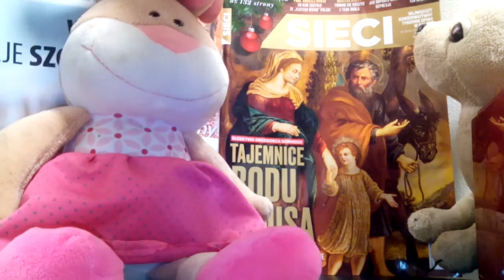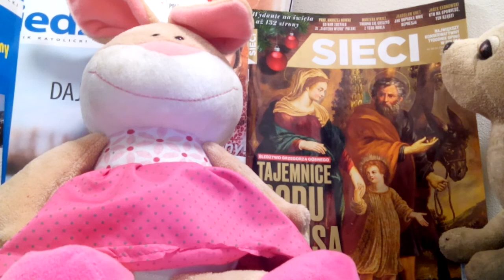JA WSZYSTKO WIDZĘ,CO DZIEJE SIĘ TU W WIELKIEJ MOCHEROWOŚCI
MAKRYNA MIECZYSŁAWSKA JECHAŁA PEWNIE DO SAMEGO RZYMU NA DOBRYM WOZIE. ,NIESIONA PRZEZ BARDZO WIELU MURZYNÓW DIABŁA//-CZY MAKRYNA JECHAŁA DO PAPIEŻA Z MISJA JAKĄŚ,CZY GŁOSIŁA PO DRODZE DO RZYMO--ŁACINY PRAWDĘ Z PISMA ŚWIĘTEGO BIBLII?Z PEWNOŚCIĄ,-NIE!EDUKACJA W RADIU CONCHITA EXTRA,TO COŚ BARDZO ZNANEGO,ŻE LUDZIE WIEDZĄ IŻ KAŻDY NAUCZYCIEL .TEŻ NAWET MUSI SIĘ DOKSZTAŁCAĆ!/CHCIAŁ,CZY,-NIE,TO I TAK DOŚWIADCZENIE CZYNI MISTRZA!NAWET,GDY NAUCZYSZ SIĘ KILKU JĘZYKÓW OBCYCH DOBRZE JEST,ABYŚ DALEJ UCZYŁ TEŻ KOGOŚ INNEGO,ABY SIĘ ZAPRAWIĆ W BOJU!//PIERWSI CHRZEŚCIJANIE,GDY SZLI GŁOSIĆ DWÓJKAMI,BO JEZUS 72-U WYSŁAŁ PO DWU,ABY SZLI OD DRZWI DO DRZWI//-WTEDY OWI CHRZEŚCIJANIE ZAPRAWIALI SIĘ W BOJU O WIARĘ!!!//SZATAN NIE ŚPI I PRAKTYCZNIE DIABEŁ ZAWSZE DZIAŁA,ŻE CIĘŻKO BARDZO BYŁO UTRZYMAĆ SIĘ PIERWSZYM CHRZEŚCIJANOM W WIERZE ZE WZGLĘDU NA PRZEŚLADOWANIA CHOĆBY//-NATOMIAST ŻYDOM TEŻ BYŁO W OGÓLE NAWET I PRAWDĘ POZNAĆ O CHRYSTUSIE,GDY SAMI SOBIE NABRUŹDZILI I CHRYSTUS BYŁ NOWOŚCIĄ DLA NICH,CHOĆ NIE MUSIAŁ JEZUS CHRYSTUS BYĆ NOWOŚCIĄ ZE WZGLĘDU NA 312 PROROCTW,KTÓRE SIĘ NA NIM SPEŁNIAŁY!/-BADAJCIE PISMA,CZY TAK SIĘ RZECZY MAJĄ,-BIBLIA!!!//GŁOSILI WIĘC ZE WZGLĘDU NA WYDANIE ŚWIADECTWA O CHRYSTUSIE I SAMI SIĘ W WIERZE WZMACNIALI//APOSTOŁ PAWEŁ ZABRAŁ DO GŁOSZENIA NAWET MŁODEGO TYMOTEUSZA/-DOBRZE ZROBIŁ!!!//WIEDZA Z PISM WZRASTAŁA/-WIARA TEŻ WZRASTAŁA//-TAK WSPANIALE WYKSZTAŁCENI ŚWIADKOWIE JEZUSA CHRYSTUSA/-ŚWIADKOWIE JAHWE/-ŚWIADKOWIE BOŻY NIE POTRZEBOWALI W KONSEKWENCJI WZRASTANIA W WIERZE UPEWNIENIA W POSTACI CUDÓW DLA POPARCIA,ŻE SA NA DOBREJ DRODZE,BO DUCH JAHWE I TA CIĄGLE ICH WSPIERAŁ W DZIAŁALNOŚCI GŁOSZENIA EWANGELII O CHRYSTUSIE CO DO NADCHODZĄCEGO KRÓLESTWA JEGO!!!PSALM 110 MÓWI PROROCZO WŁAŚNIE,ŻE JAHWE DAŁ MU PANOWANIE I WŁADZĘ NAD ZIEMIĄ/ CZY CHCESZ TERAZ PRZYŁĄCZYĆ SIĘ DO ZBORU,KTÓRY GŁOSI,AŻ DO SAMIUTKIEGO KOŃCA TEGO ZŁEGO SYSTEMU RZECZY?,-ZAPRASZAM/-ZAPRASZAMY PAŃSTWA BARDZO SERDECZNIE SIĘ PRZEKONAĆ,ŻE W ISTOCIE SKORO BIBLIA JEST SPÓJNA LOGICZNIE,TO NIE MA INNEJ DROGI ZBAWIENIA,JAK TA,DROGA BOŻA DROGA:NIE W LEWO,NI W PRAWO NIE ZBACZAJ JUŻ Z NIEJ!!!/CZASEM TRZEBA PRZEJŚĆ PRYSZNIC OŻYWCZYCH WÓD PŁYNĄCYCH ZE SŁOWA BOŻEGO:HEJ PRAGNĄCY,PRZYJDŹCIE TU,-WODĘ ŻYCIA DARMO PIĆ. !/-ZAPRASZAMY!!/-JESZCZE NIGDY NIE BYŁO TAK DOBRZE ,JAK TERAZ W XXI WIEKU,ŻE PRAWDY BIBLIJNE MOŻNA POZNAWAĆ W INTERNECIE,A POTEM MOŻNA PRZEKAZYWAĆ DALEJ JAKO ŚWIADKOWIE POWTARZAJĄC RANO,W POŁUDNIE,WIECZOREM,CZY NAWET IW NOCY! JEZUSEK JEST DUŻY!/JEZUSEK MALUTKI///ONI OSZUKALI CIĘ BABO I NAPIJ SIĘ WÓDKI!DWA LATA MIAŁ JEZUSEK NA ŚWIECIE,GDY BYLI U NIEGO MAGOWIE W BERECIE!NO ,SZLI DWA LATA///SZLI WCIĄŻ ZA GWIAZDĄ//ROWERU NIE BYŁO//SAMOLOT TEŻ MIAZGĄ!PROMIENIE TAM TYLKO PROMIENIE NA ŚWIECIE//Z PIRAMID IZYDA TAM BYŁA. CZY WIECIE IZYDA JEST PIERWSZA I OD NIEJ ZACZĘŁO!JUŻ PUTIN NIE WSKÓRA MA BACIUSZKĘ ZA SZCZURA A TYLE LAT TAM W CERKWI ŚPIEWAŁAM///A CHCIAŁAM///A CHCIAŁAM I NIC NIE MUSIAŁAM!RUSKIEGO WSZAK W MIG SIĘ NAUCZYŁAM,A PUTIN MORDERCA,BO NIE MA ON SERCA!A KŁAMIE JAK CAŁKIEM I IDZIE W ZAPARTE TE JEGO PRZEMOWY SĄ NIC NIE WARTE! PUTIN NIENAWIDZI KOGOKOLWIEK ZA ZDRADĘ///JA KOCHAM PUTINA,BO TO MÓJ WUJEK ALE,ŻE ON MIAŁ Z GŁOWĄ COŚ NIE TAK WCZEŚNIEJ A CZY TO PAMIĘTASZ? A MÓWILI,ŻE NA RAKA BĘDZIE UMIERAŁ,CZY CO!?//A TO MU POSZŁO W MOZGI A JA UCZYŁAM SIĘ RUSKIEGO CAŁE ŻYCIE I TŁUMACZYŁAM ŚWIADKOM JEHOWY NA SPOTKANIACH NA OLGI BOZNAŃSKIEJ TU W WARSZAWIE///STADIONY I KONGRESY,A ON ZAMKNĄŁ RELIGIĘ ŚWIADKOM JEHOWY W ZWIĄZKU RADZIECKIM ŻE TAK POWIEM I CO? A PRZECIEŻ TAM PEŁNO ŻYDÓW U ŚWIADKÓW JEHOWY ŻE KTO ŻYDÓW NIENAWIDZI? PUTIN W OGÓLE LUDZI NIENAWIDZI MORDERCA PRZESTĘPCA NA CAŁEGO!//PRZECIEŻ UMOŻLIWI CHAM ATAK KLECH RUSKICH NA ŚWIADKÓW JEHOWY,BO W TRÓJCĘ I DUSZE NIEŚMIERTELNA ONI NIE WIERZĄ I TEN PUTIN BACIUSZKOM Z DIABŁA POZWOLIŁ NA ATAK!//PUTIN SAM LUDZI NIENAWIDZI //A W BIESŁANIE CO BYŁO//300 OSÓB//DZIECI ZGINĘŁO//BO ONI WOJSKA NAPUSZCZAJĄ///A TO NA WŁASNE DZIECI!MORDERCY A TEN SAMOLOT HOLENDERSKI TO CO? TYLE ISTNIEŃ///MORDERCY!